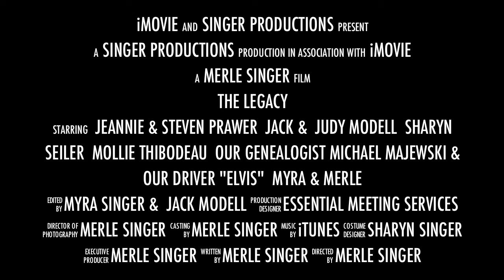Introduction to Naymark/Singer Family video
The story of the Polish origins of  the Naymark/Singer family as discovered in May 2010 during the "Routes to Roots - Poland" mission.